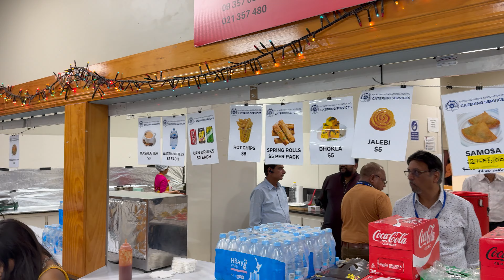Garba in Auckland 2024 | Mahatma mandir garba | Navratri, First love of Gujarati#travelwithkenil